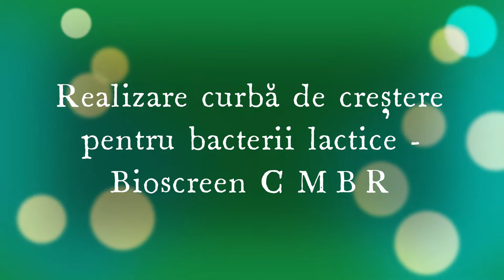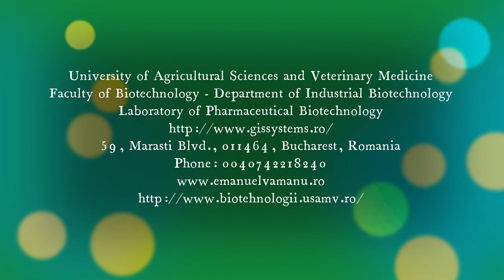Curba de crestere bacterii lactice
59, Marasti Blvd., 011464, Bucharest, Romania